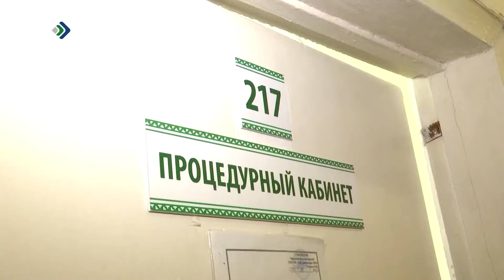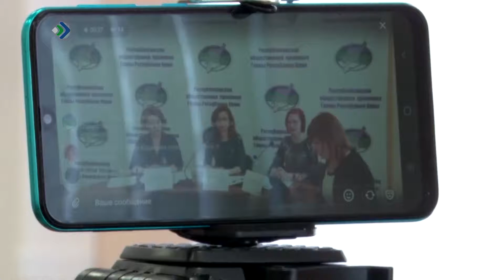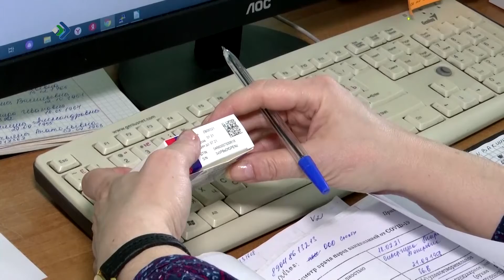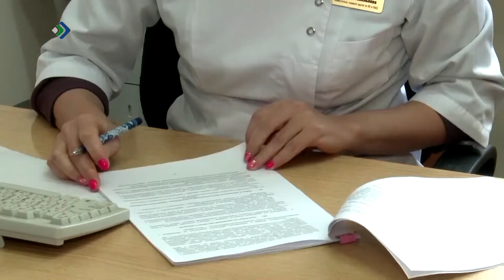"Детали недели" - Порция здоровья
Количество заболевших коронавирусной инфекции в республике постепенно снижается, а кампания по вакцинации напротив набирает обороты. Сегодня сделать прививку можно уже во всех городах и районах. Организованы мобильные пункты вакцинации, работают специальные прививочные бригады, которые выезжают и в отдаленные деревни.
Прививку сделали уже больше 22 тысяч человек.